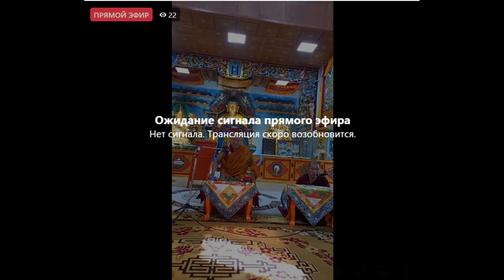Гэвш Багш Түвдэнсодов номын айлдвар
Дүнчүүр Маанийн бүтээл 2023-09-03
2-р тун. Ес дэх өдөр.
Mani Retreat 2023 Day 9
Монгол дахь Их Хөлгөний Төв - FPMT Mongolia Дүнчүүр Маанийн бүтээл 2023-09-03
2-р тун. Ес дэх өдөр.
Монгол дахь Их Хөлгөний Төв - FPMT Mongolia